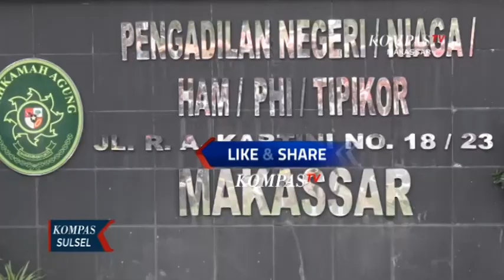MANTAN SEKERTARIS DAN BENDAHARA KPU MAKASSAR DIVONIS 5 TAHUN